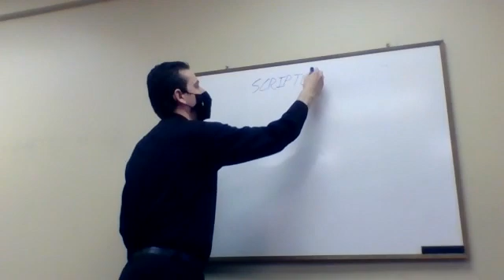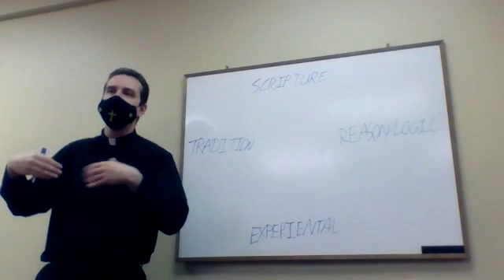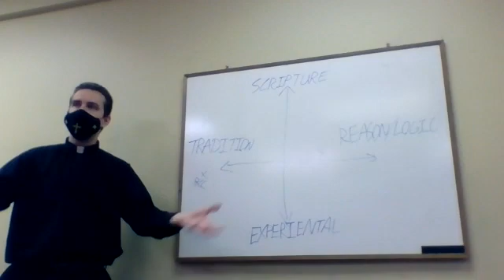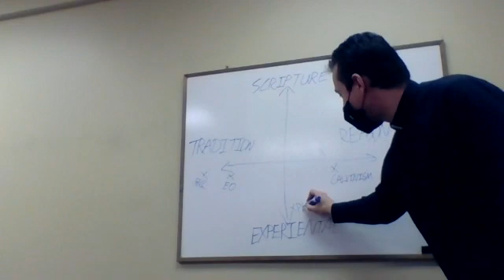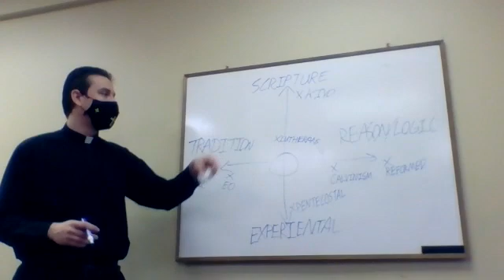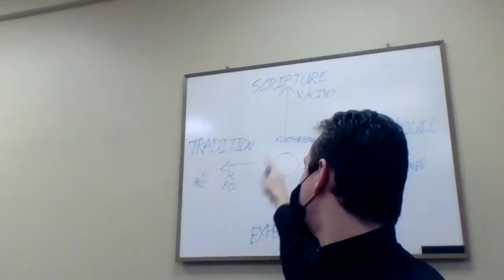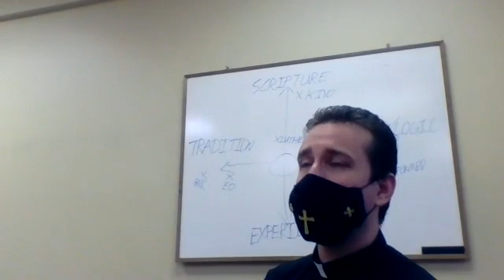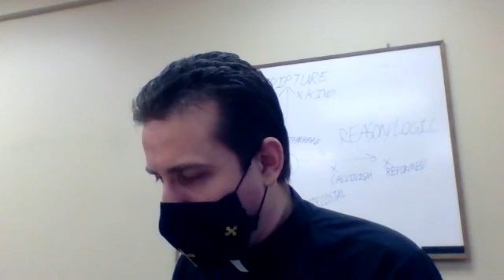Lutheran Devotional Life 14 (Factors in Understanding Doctrine)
It is useful to understand different factors in understanding the Christian religion as they influence doctrine. The major influences are: scripture, tradition, reason/logic, and experience. All four are useful, but should be properly balanced. Unbalanced use of these things (which is common) leads to poor doctrine overall. Lutheranism attempts to balance all of them, especially as we derive doctrine from scripture.